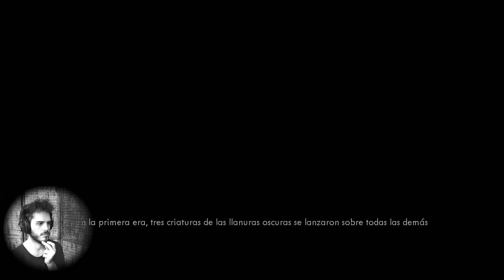ASHEN ▶️#01 - MARTILLO Y ENCENDEDOR - UN SOULSLIKE DE CALIDAD! - XBOX ONE X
🍻DIRECTOS 👉DE JUEVES A SABADO!